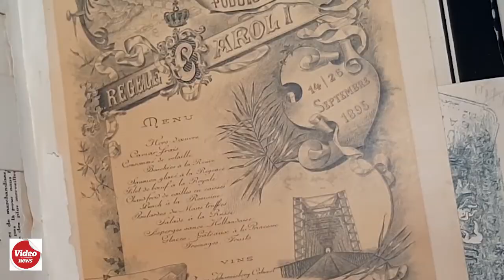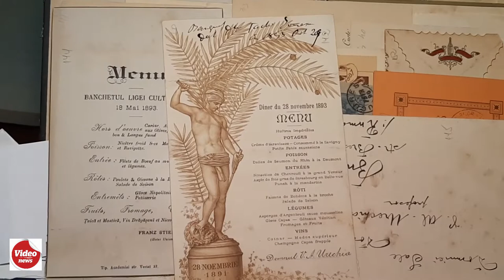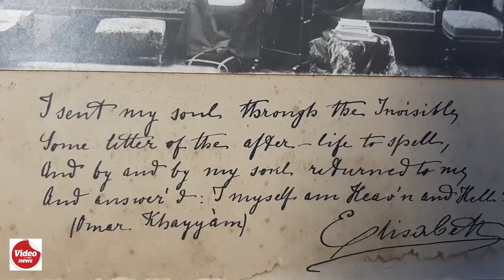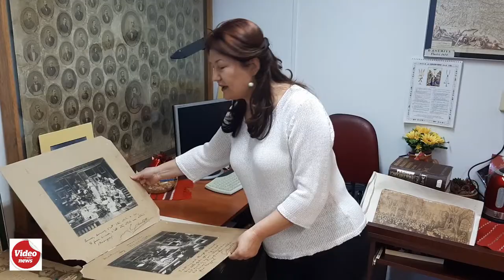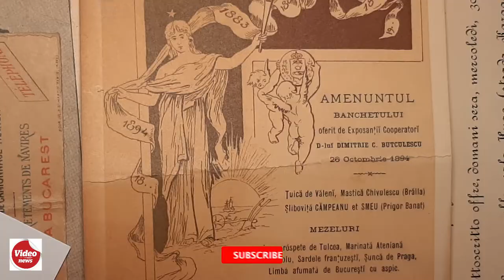De Anul Nou, un gălățean la curtea Regelui Carol I. Istorie cu parfum de Belle Epoque!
V.A.Urechia, fondatorul bibliotecii publice din Galați, a fost un apropiat al Casei Regale, în special al Regelui Carol I și al Reginei Elisabeta. Politician și om de cultură deosebit de apreciat, V.A.Urechia a fost nu doar martorul, ci și protagonistul multora dintre evenimentele importante ale Casei Regale. O expoziție specială a Bibliotecii ”V.A.Urechia” readuce la viață istoria cu parfum de Belle Epoque.
Un videoreportaj realizat de Ovidiu Amălinei: